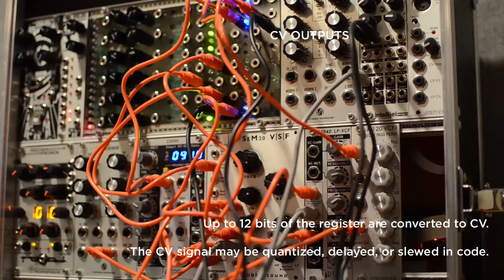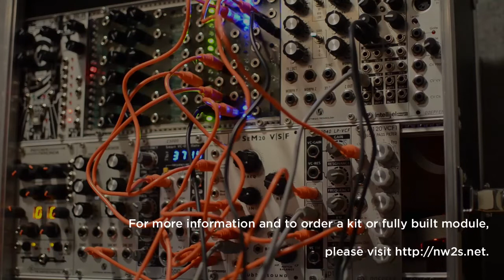nw2s::b Turing Machine Adaptation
For full details on this patch, and to order a kit or fully-built module, please

The Turing Machine is a randomizable bit shift register whose value is converted to CV. This is a software adaptation of the original eurorack module. It's not an exact copy, but operates on the same principle.